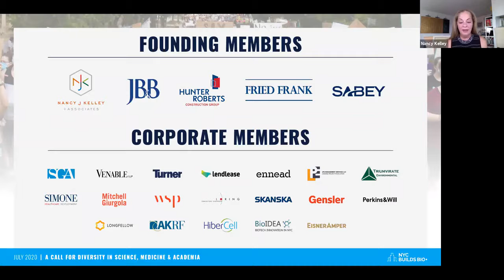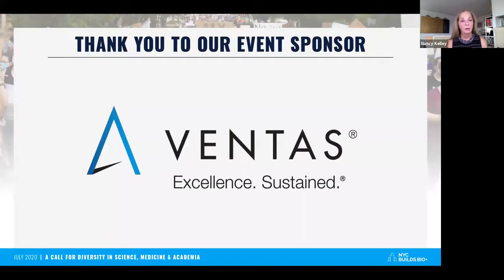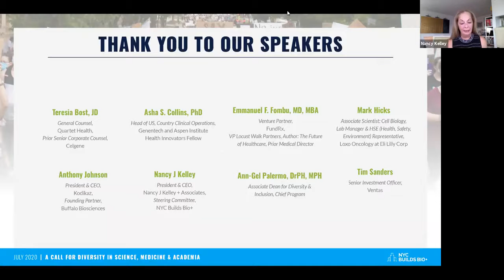ShutdownStem and Black Lives Matter Call for Diversity in Science, Medicine & Academia